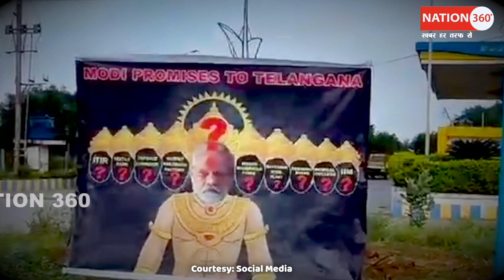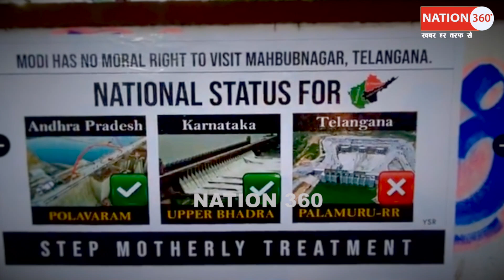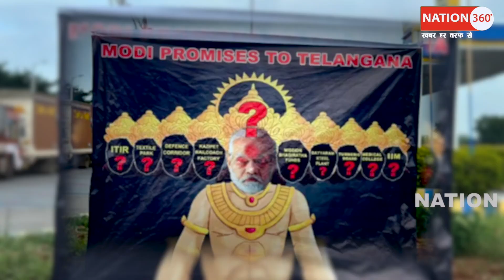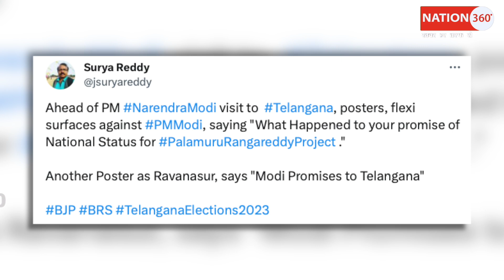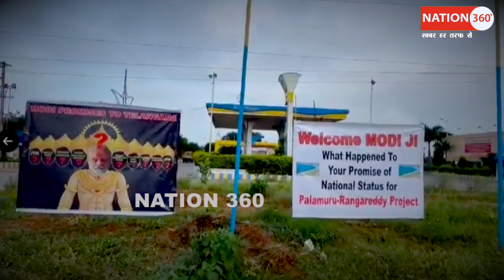मोदी के दौरे से पहले लगे ऐसे पोस्टर बैनर! BJP में हड़कंप मच गया! PM Modi | CJI | Sansad